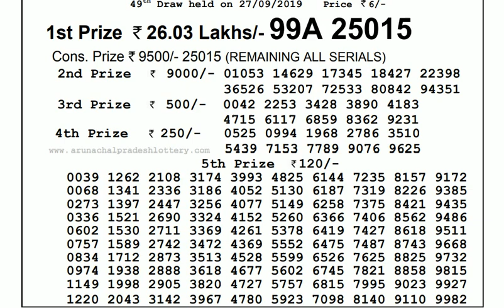Lottery Live I Lottery Results I Sombad Lottery 11.55am 04.00pm 08.00pm gdn